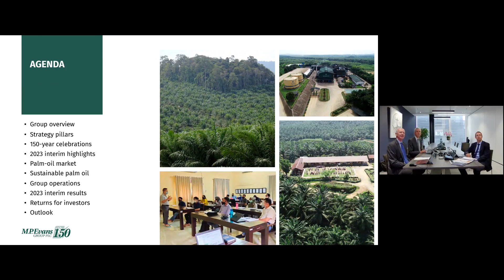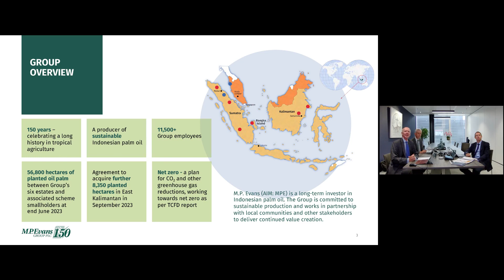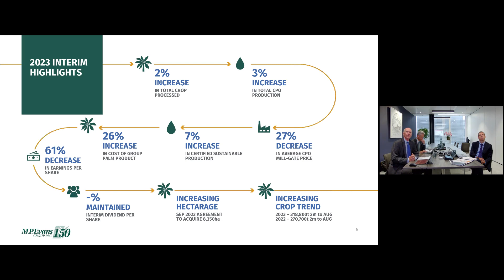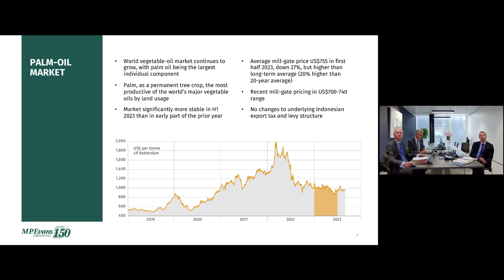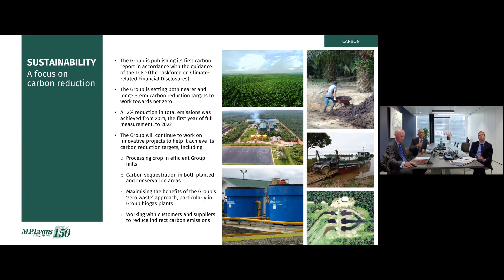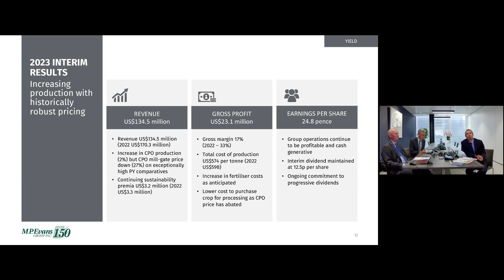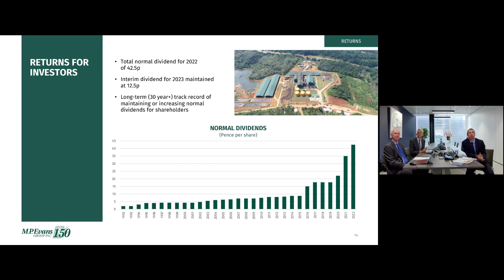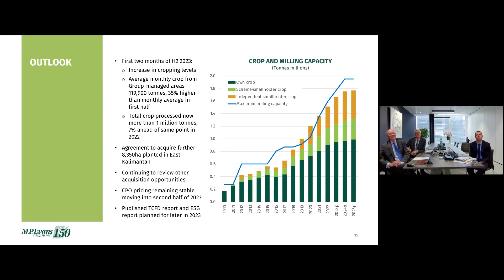M.P. EVANS GROUP PLC - Interim Results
To be informed of all M.P. EVANS GROUP PLC's upcoming presentations, register at InvestorMeetCompany